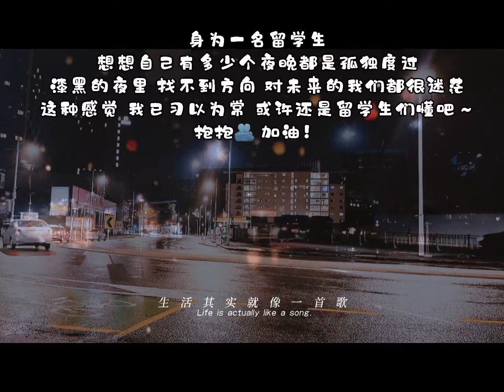Vlog #20 （下）备考期：留学生感触｜在奥克兰独自一人走夜路｜安排工作满满的一天吖｜Study aboard life in Auckland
到了再也熟悉不过的备考期间 压力大的感觉太熟悉了！
在剪辑这个视频的时候 就莫名有很大的感触
这三年在奥克兰的大学生活 就要结束了？？？
“我们就要散了吗？”这句话 是我特别不想去面对也不想在视频里展现出来的伤感

— “天下没有不散的宴席” 这句话 始终会在每个人的生活中一点一点展现
美好的相遇相识相知 也意味着最后的难舍难分难离
希望我大学认识的朋友们 （也包括在看我视频的你们）以后不管在哪 都会越来越好！

— Sinry会坚持录我的vlog 把我随时随地的感受分享给你们吖